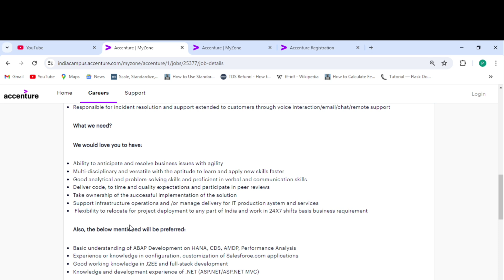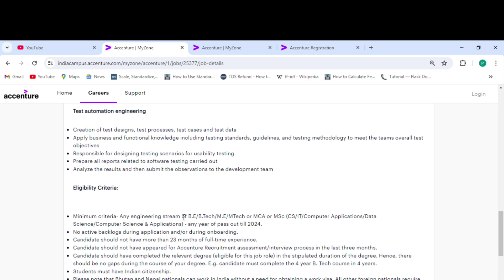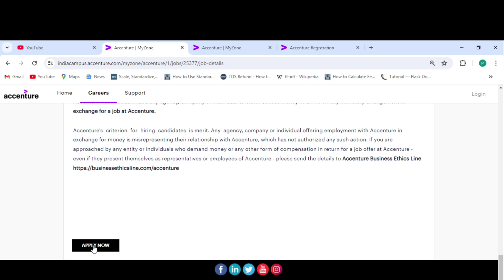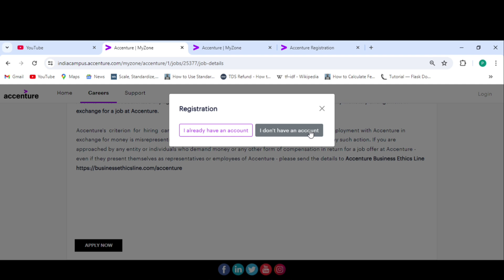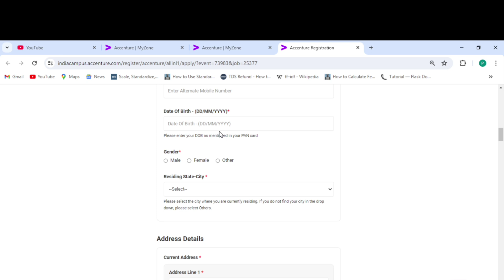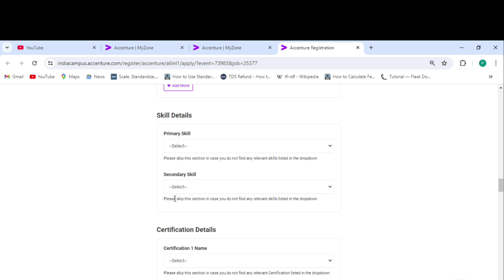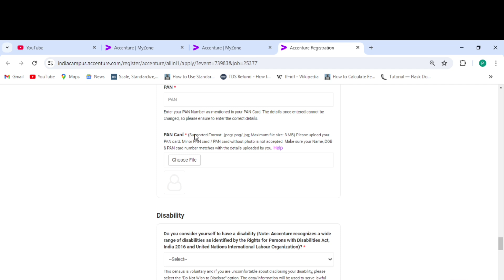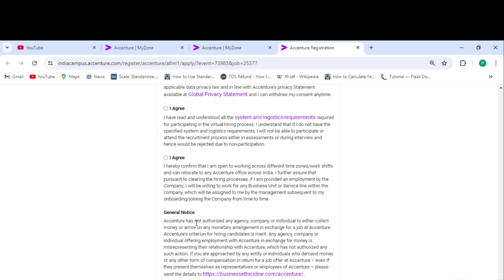🔥 Accenture MASS Hiring 2024|Associate Software Engineer|PAN India|Fresher off-campus 2024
Accenture MASS Hiring 2024|Associate Software Engineer|PAN India|Fresher off-campus 2024|Experience: 0-2yrs.

🔴Note: If, the above link is not opening in your phone then search for "Latest off campus drives for you" in your Telegram app & join our Telegram  channel.

Accenture Off-Campus Mass Hiring 2024 Details & Apply Link:
Accenture is one of the best service based IT consulting company in global market. It hires thousands of Freshers & Experienced professional every year for various Tech & Non-Tech positions. It's a very good company for the freshers to start with their careers. Currently it's hiring for the Associate Software Engineer (ASE) position & candidates with 0-3yrs of experience are eligible for this role.